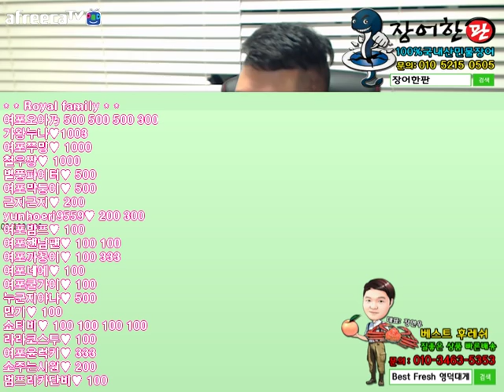BJ김여포//여포의 첫사랑썰?궁금하지 드루와 ~!